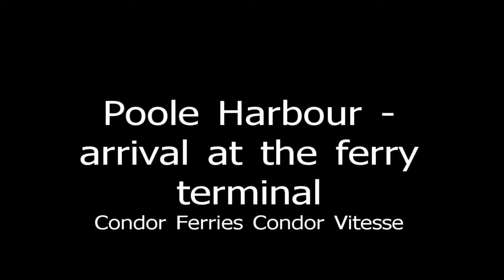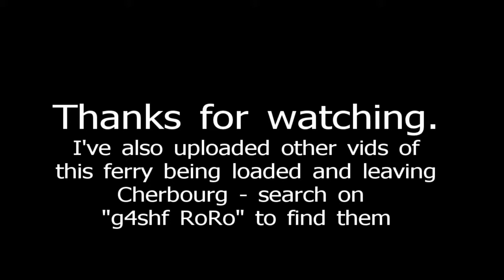Poole Harbour - arriving at the ferry terminal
In this video we arrive at the ferry terminal in Poole on the Condor Ferries Condor Vitesse.  I've posted other vids of this ferry and the crossing from Cherbourg - search on "g4shf RoRo" to find them.